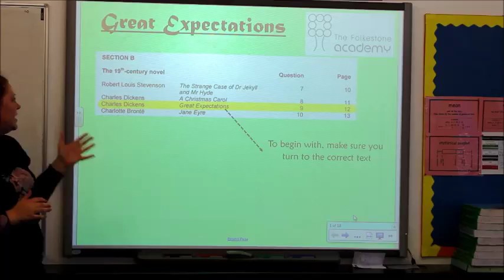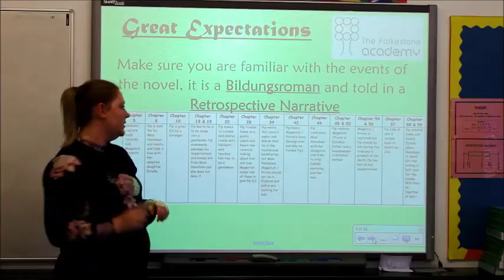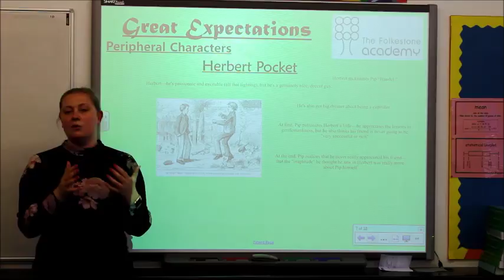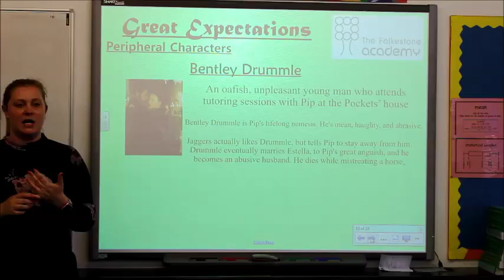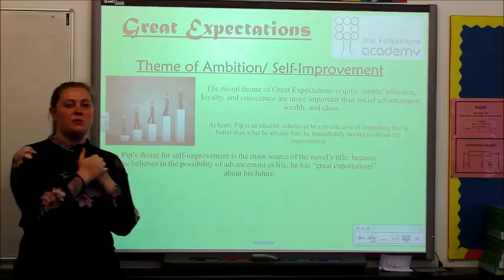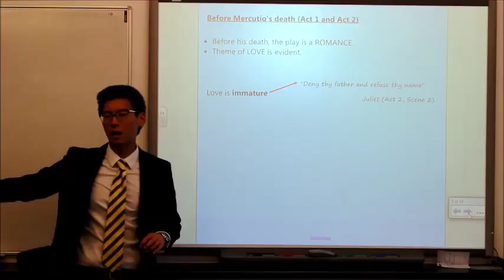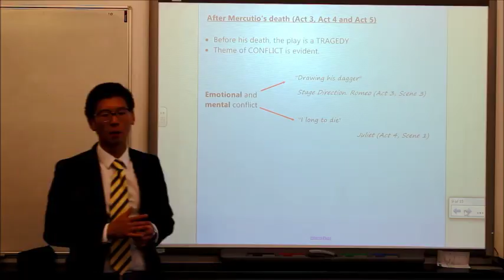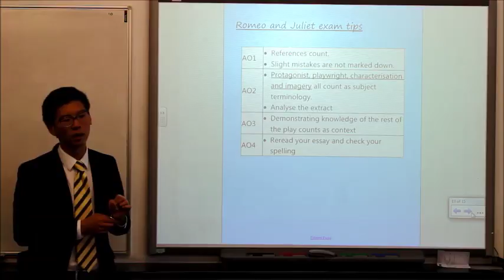English Revision Lecture - Great Expectations & Romeo & Juliet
Monday 21st May 2018